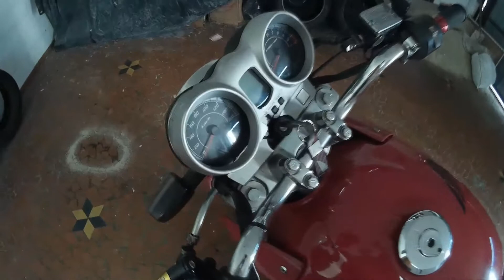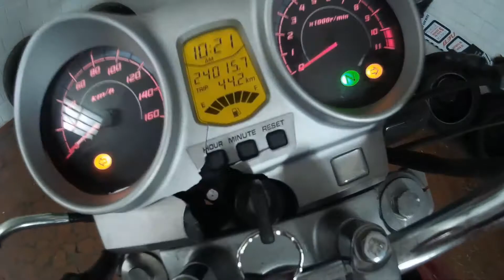CAI DE TWISTER NOVAMENTE Part.1| MOTOLP101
CRÍTICAS E ELOGIOS SERÃO MUITO BEM VINDOS!